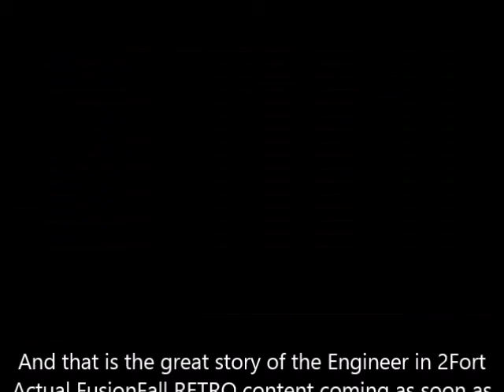Random/Test/Gameplay: The Life of an Engineer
Check out my blog all about FusionFall for more FFL and FFR content!

Well this was just a dumb thing i did today. Was havin fun on a 2Fort server. Dat all :P
Those who know FusionFall on Youtube will perfectly know the music i used here ;)